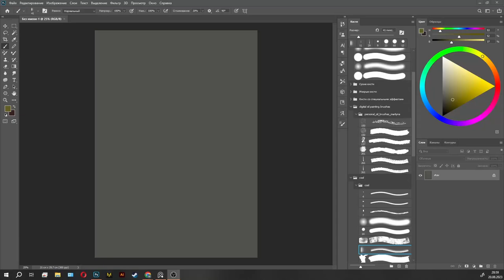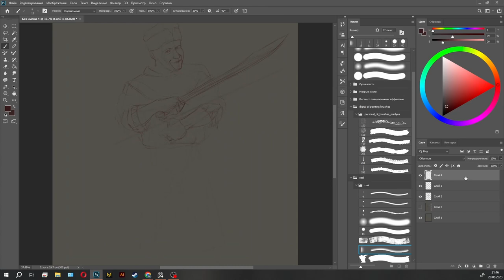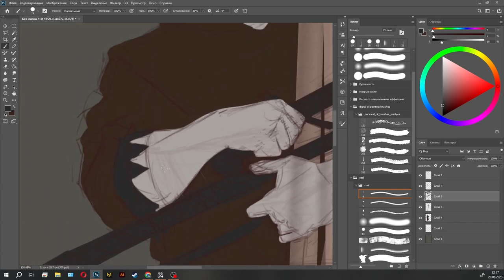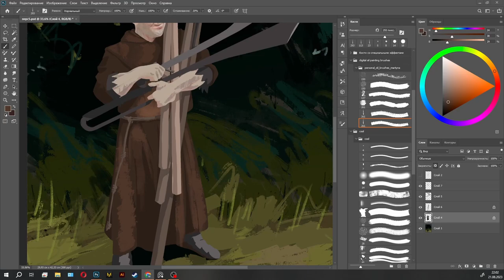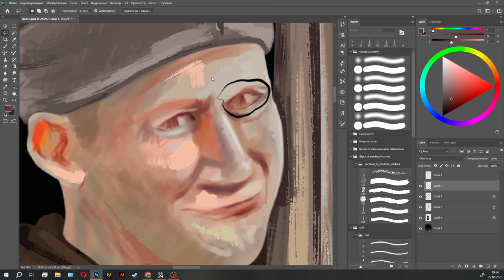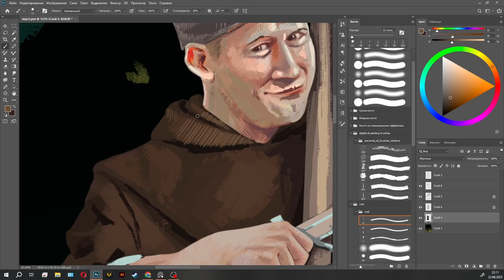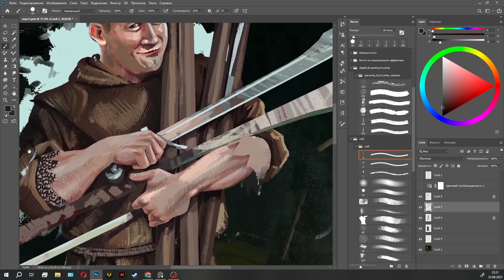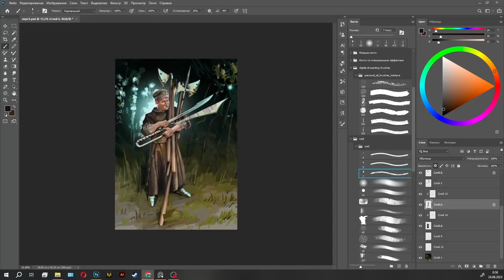Franciscan Brigand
the cassock of a Franciscan monk, the perfect disguise for a cunning brigand, or this could look like Brother Took from the legend of Robin Hood.